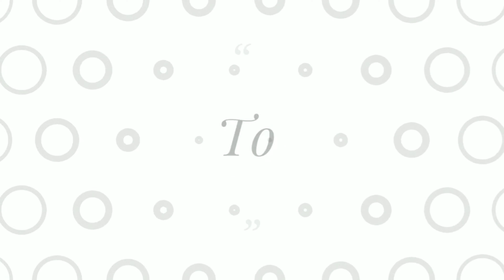சர்க்கரை வள்ளிக்கிழங்கு உருண்டை ஒரு முறை இப்படி செஞ்சு பாருங்க | Sweet Potato Balls in Tamil